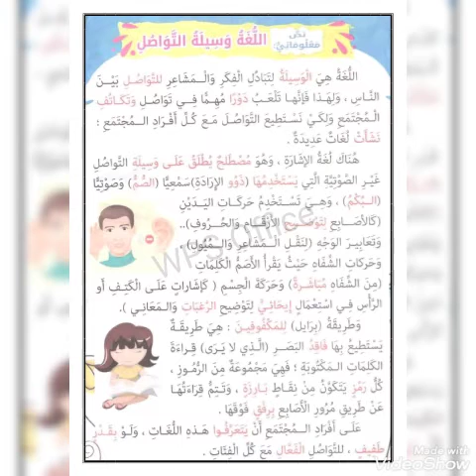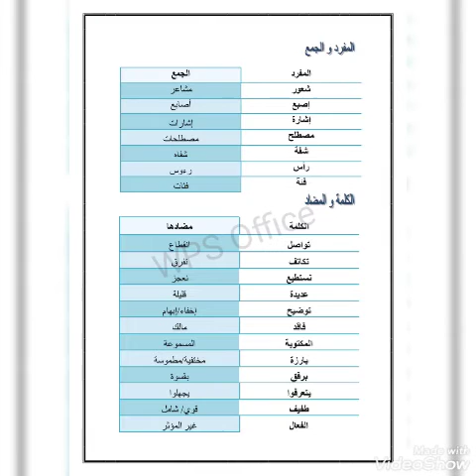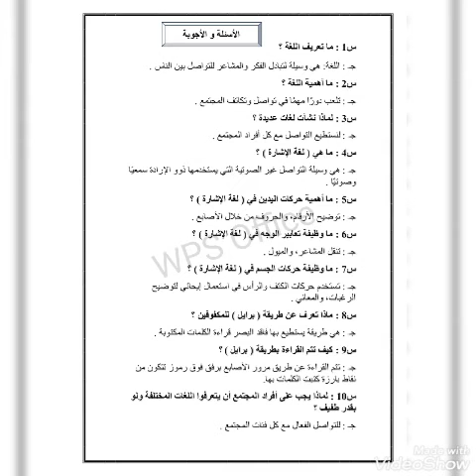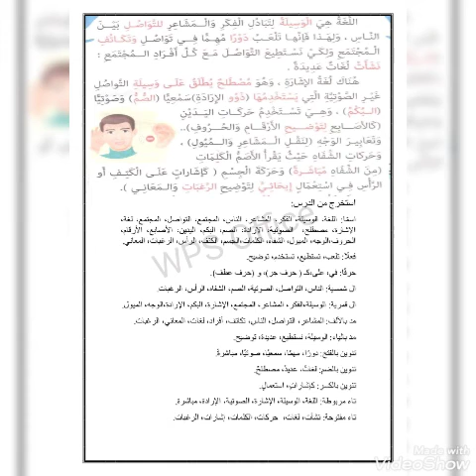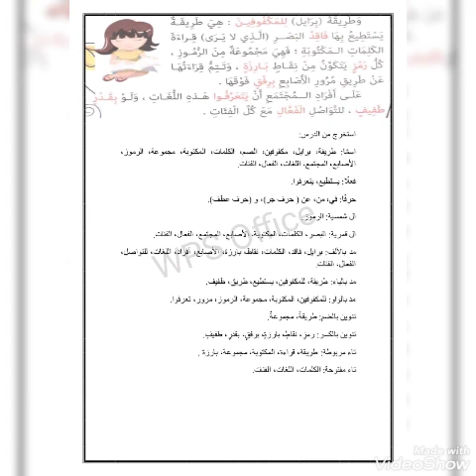الصف الثالث الابتدائي اللغة الوسيلة